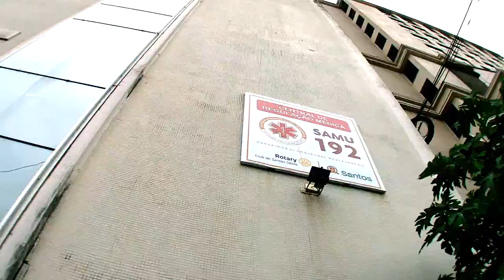Minuto SAMU: Saiba como proceder na passagem de ambulâncias no trânsito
Confira as dicas do condutor Everaldo Caetano dos Santos e veja como proceder quando uma unidade do Samu precisar ultrapassar seu carro na pista.